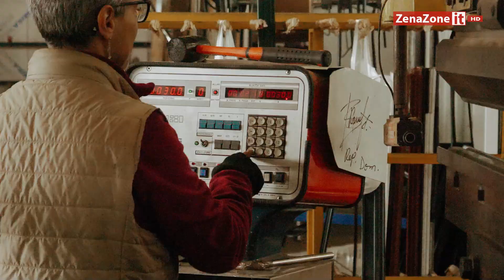Cionini Serramenti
Cionini è un’azienda familiare che opera nel settore delle strutture mobili dal 1985.
Con strutture mobili si intende tutto ciò che rappresenta l’apertura e la chiusura di strutture in una casa o in un ambiente di lavoro, dalle finestre, alle persiane, avvolgibili, porte blindate, porte da interni, cancelli e inferriate per arrivare alla gestione degli spazi esterni attraverso pergotende e tende da sole.

Ciò che contraddistingue l'azienda è il servizio che offre ai Clienti che comprende la possibilità di realizzare piegature di lamiere in alluminio, acciaio o ferro o ancora per la centrinatura di profili per finestre e la completa assistenza per la riparazione di infissi, porte blindate e chiusure esterne esistenti.